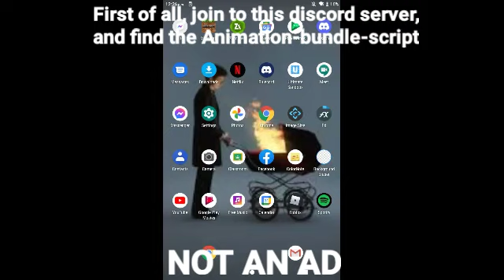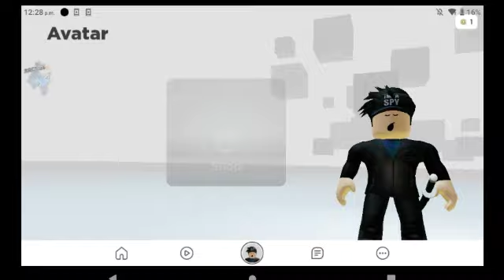Roblox How to get Free Bundle Animations (SPDM)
discord (this is my server, join before it expired )